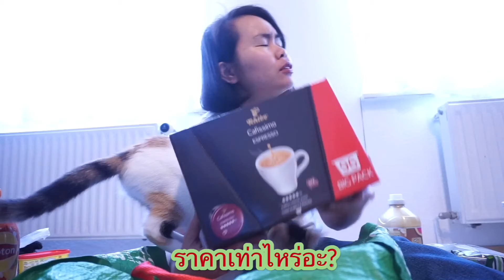เปิดถุงช้อป Grocery จ่ายไปสามพันกว่าบาทได้อะไรมาบ้าง พร้อมผู้ช่วยเปิดถุงสุดป่วง !